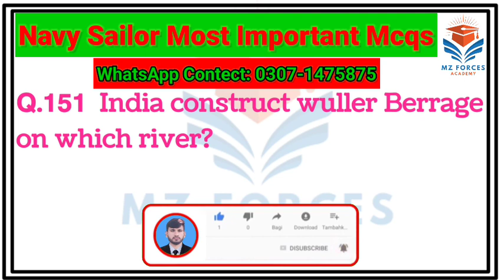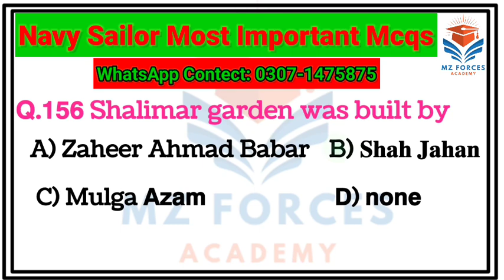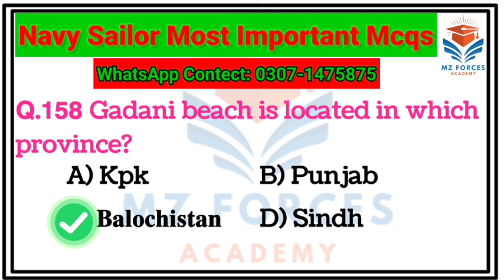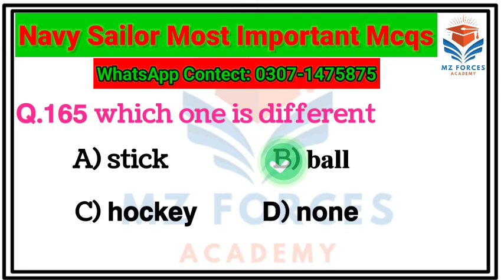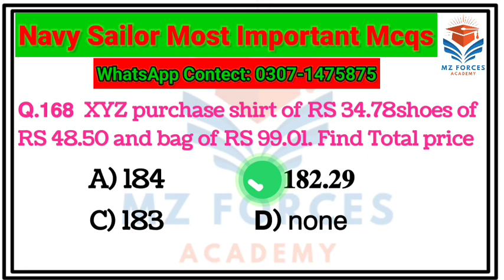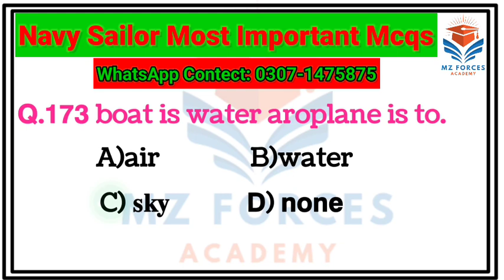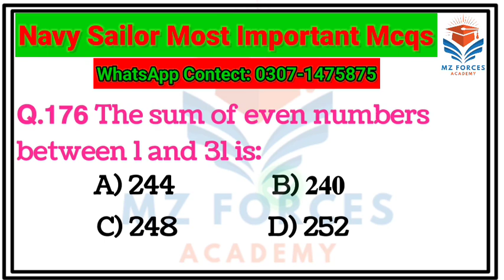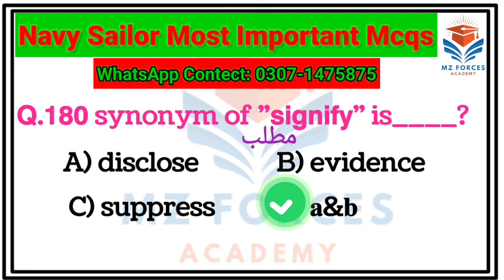Part 7| Past previous Mcqs with answer Navy Sailor Marine| Technical| Naval Police| other branches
Wellcome to my YouTube channel MZ Forces Academy,
Navy Sailor Past previous mcqs with answer| All branches| Navy Marine past previous mcqs|Navy Technical past previous mcqs| Naval police previous mcqs| Barr barr lagany both hi important question|
🇲 🇿  Forces Academy

*Part 1*
*Navy Sailor Marine past previous mcqs with answer

*🇲 🇿 Forces Academy*